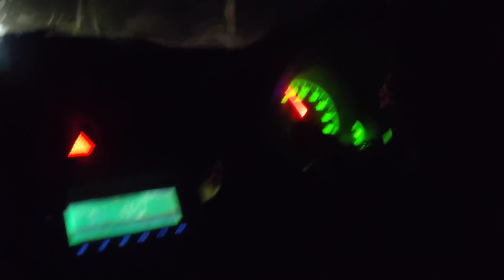Bhola movie :- bhola movie review from theater 🎥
राम राम 🙏 ♥️ सलाम 🙏

 उम्मीद करता हूं,  आप और आपका परिवार स्वास्थ्य खुश होगे,
हम तीनों भाई bholamovie देखने गए जो कि ajaydevgan की action movie हैं

एक्शन फिल्मों के शौकीन और अजय देवगन के फैंस यह फिल्म देख सकते हैं।
अजय न केवल हीरो हैं, बल्कि निर्माता-निर्देशक की तिहरी जिम्मेदारी निभा रहे हैं। बेहोश पुलिस कर्मियों को अस्पताल पहुंचाकर इलाज करवाना। साथ ही उसे अपने थाने भी पहुंचना है, ताकि माफिया उस माल पर सेंध न लगा सके। इस काम के लिए वह भोला (Ajay Devgn) से मदद मांगती है। असल में भोला को दस साल बाद जेल से रिहाई मिली है। जेल में रहते Bholaa को यह पता चलता है कि उसकी एक बेटी है, जो लखनऊ के एक अनाथालय में रहती है। वह अपनी बेटी से मिलने को बेताब है। किस तरह बेटी से मिलने निकला भोला डायना की मुसीबत में फंसता है, इसी के साथ कहानी आगे बढ़ती है।

दूसरे मोर्चे पर लालगंज थाने की जिम्मेदारी उसी दिन ड्यूटी पर आए हवलदार (संजय मिश्रा) और वहां मौजूद तीन युवाओं पर आ जाती है। भोला, डायना की मदद करेगा या बेटी से मिलने जाएगा? क्या वे दोनों पुलिस वालों की जान बचा पाएंगे? क्या अश्वत्थामा अपने भेदिये की मदद से थाने में सेंध लगाकर माल वापिस हासिल कर पाएगा? इन सभी सवालों के जवाब आपको फिल्म में मिलेंगे?

हनुमान जी और गुरु गुरू गोरखनाथ का युद्ध मंदिर

instagram par follow krna mat bhulna ❤️

yshorts,shorts,viral,prank#जय श्री